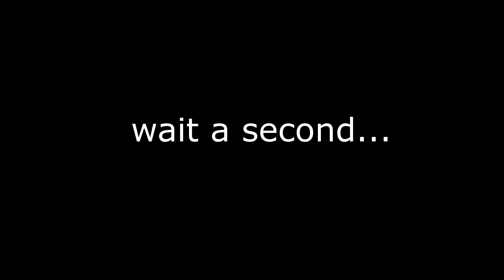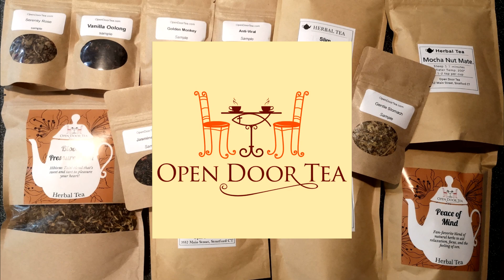HELP! What kind of boba/milk tea should I make????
Get some tea!